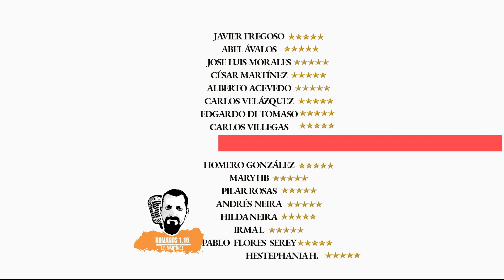SERIE | El poder para vencer al mal. Ep. 1. Preparándonos para la batalla